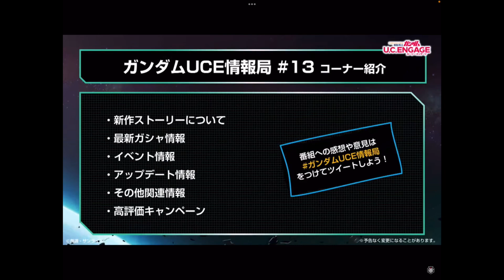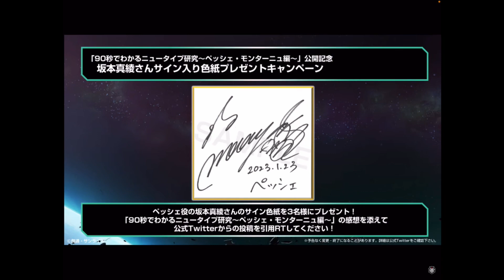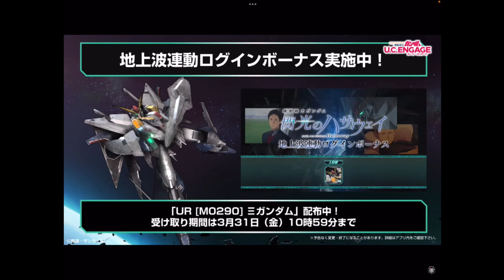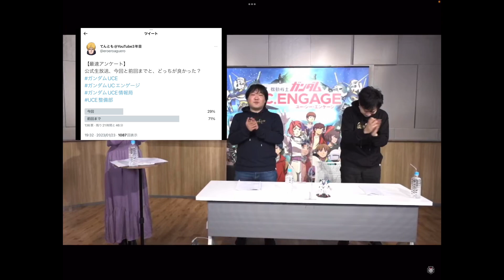【UCエンゲージ】タカイ・サン降臨☀️〜血の入れ替え〜（ガンダムUCE情報局#13）【ガンダムUCE】